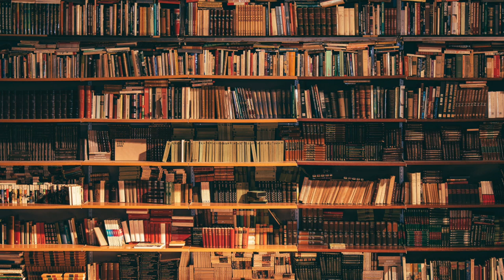Video Lecture by Dr. Fakhre Alam, Associate Professor, Department of Urdu, KMC Language, University.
Video Lecture by Dr. Fakhre Alam, Associate Professor, Department of Urdu, KMC Language, University, Lucknow, Uttar Pradesh.

Topic - Ghazal( Part-1)